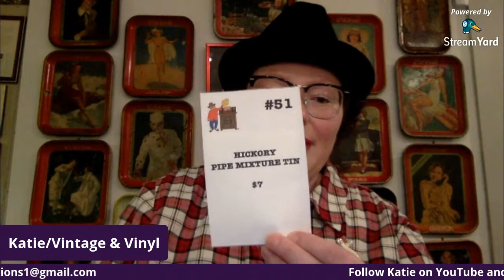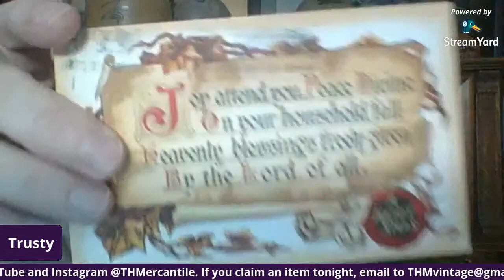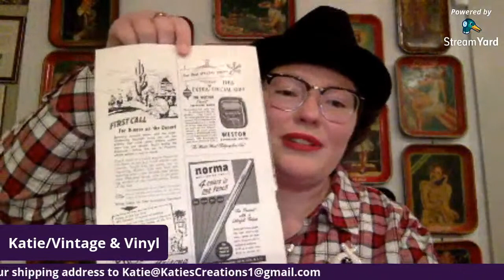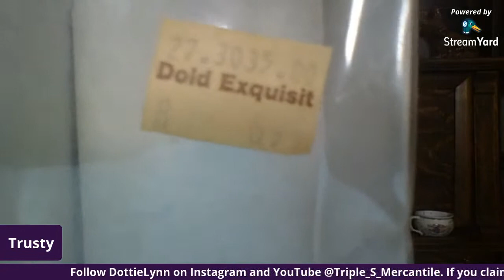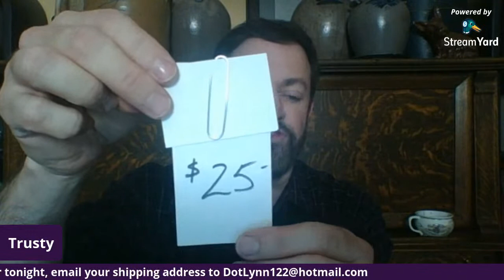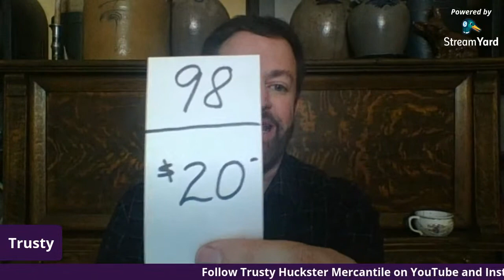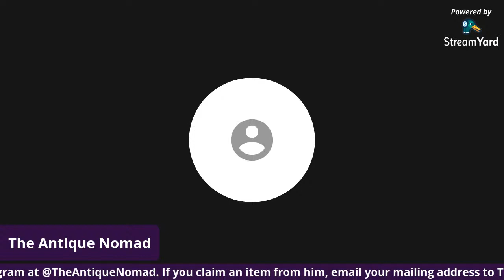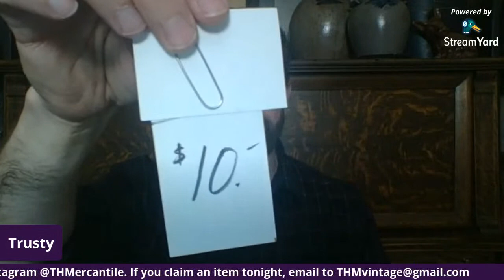Trusty's Vintage Live Sale - Four Sellers One Sale - 10/22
Join Trusty's next live sale with guest sellers:
George from The Antique Nomad
Dottie Lynn from Triple S Mercantile
and in her first Live Sale Ever - Katie from Vintage & Vinyl

Sale format, with four sellers - First to type the item number into the live chat claims the item.  No auctions.  just great items at great prices and a lot of fun.

Not looking to buy?  No worries!  Come hang out in the chat with the Huckster Hecklers for a fun time!

Linktr.ee/THMercantile